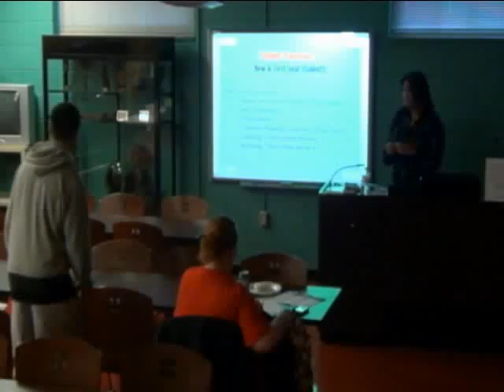What I Wish I Had Known Freshman Year